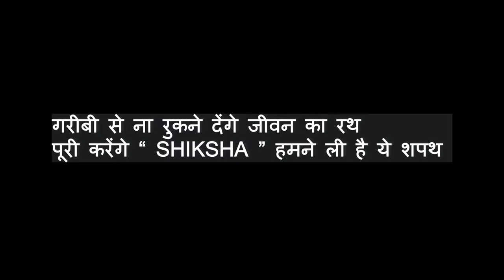CSJM UNIVERSITY KANPUR || PROMOTIONAL VIDEO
CHHATRAPATI SHAHU JI MAHARAJ VISHVAVIDHYALAYA SHAHIDO KE PARIVAAR KE BACHHO KO MUFT M SHIKSHA PRADAN KRTA HAI